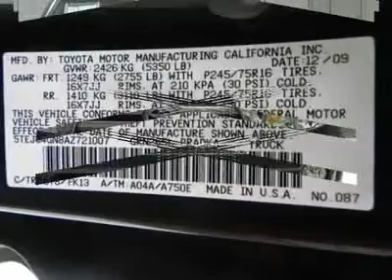2010 TOYOTA TACOMA Houston, TX H1912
2010 TOYOTA TACOMA Houston, TX
Stock

We priced this 2010 Toyota Tacoma to sell quickly! You will find that this truck is loaded with options like: Tilt Steering Wheel, Sliding Rear Window. Tinted Windows, Short Bed, Telescopic Steering Wheel, Steering Wheel Audio Control, Rear View Camera, Cruise Control, Bed Liner, CD Player and Power Equipment. What are you waiting for? Come in for a test drive today! All of our vehicles are put through a rigorous inspection and are fully reconditioned.